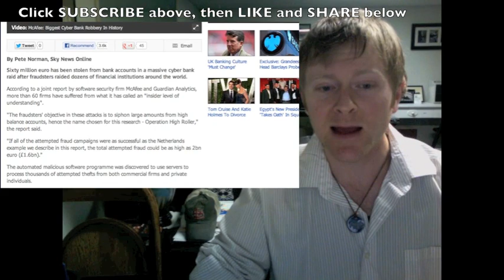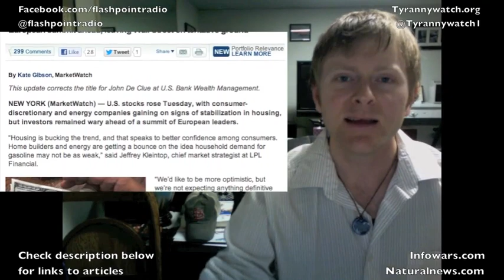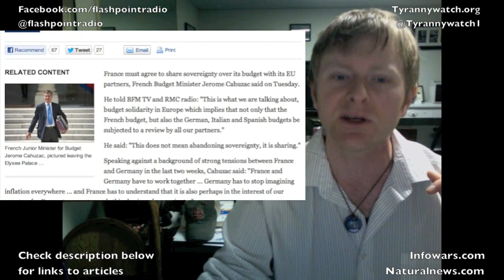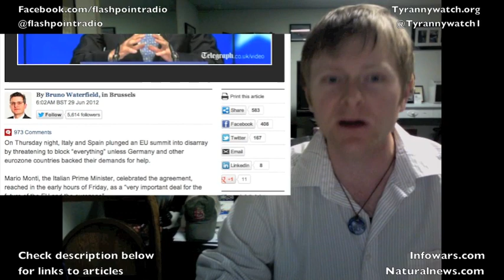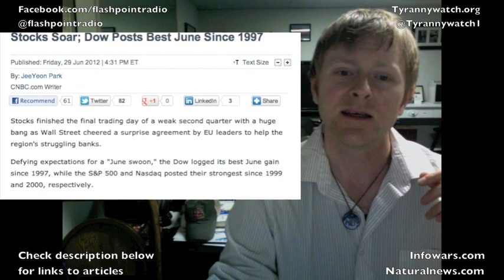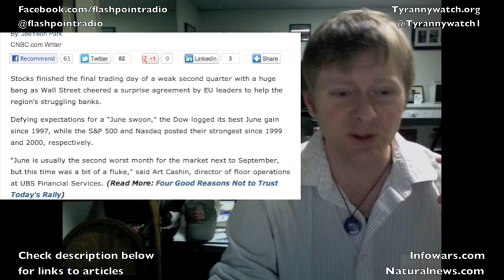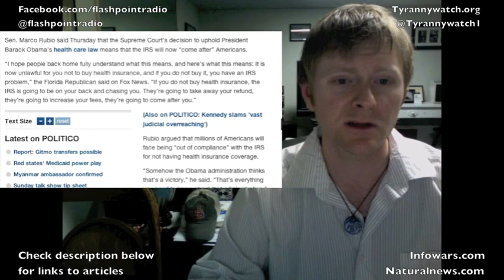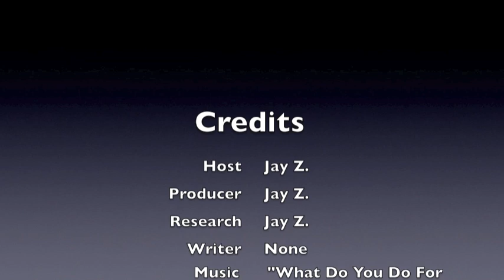Flashpoint Radio June 29-Euro saved!...for now. Hackers steal billions, and the IRS is your doctor.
Flashpoint Radio for June 29, 2012.

Finance Friday.  The markets were soaring today, on news of new European bailouts, sounds about right.  Oil prices are up, the housing market is fixed, and hackers just stole 2 billion from banks.  Oh yeah, the IRS will now receive your medical records: